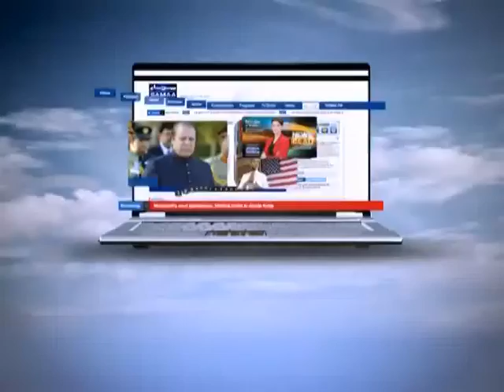Hum log Apr 28, 2012 SAMAA TV 2/4